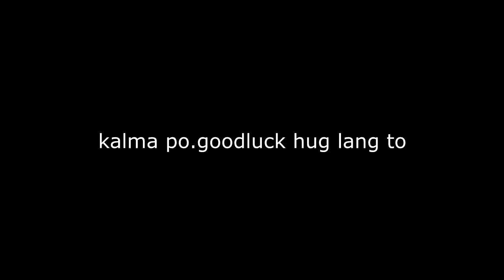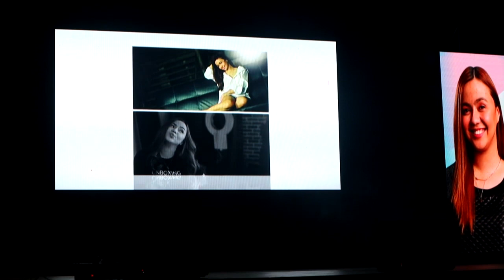BEHIND THE SCENES (KARJACK CONCERT)